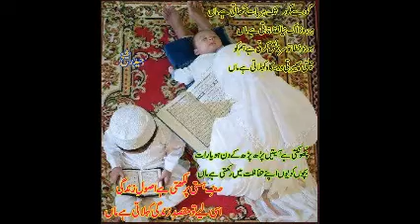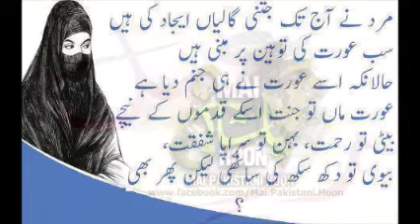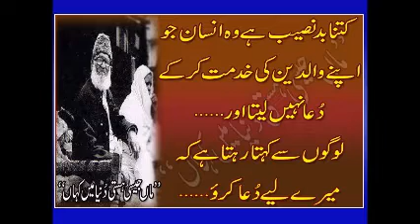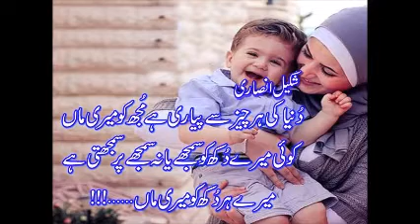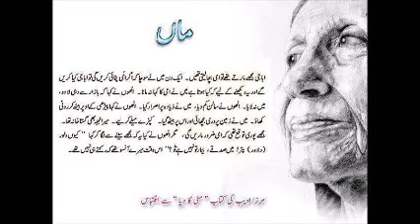Haleem mein tere muqadaran tu sadaqe By M.Bostan Of Kaslian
Haleema Main Tere Muqadran Tu Sadqe By M.Bostan Of Kaslian
Pind Dadan Khan